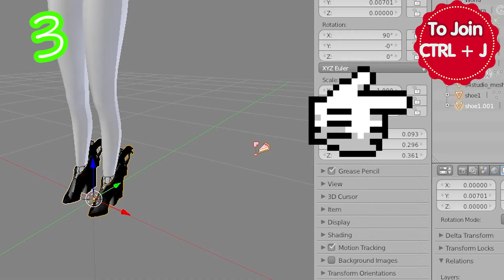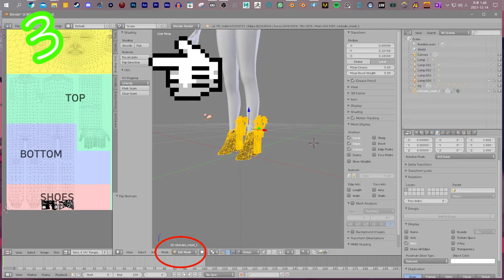How to Make ANY shoe in The Sims 4 FAST and EASY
A tutorial on how to make ANY shoe in the Sims 4 Fast and Easy
Requested by pokapolis ❤️

This can be used to,  create Heels, Pumps, Flats, Boots or anything you can imagine!

Are there things in The Sims 4 you want to know how to do?

🌻Support me,  and watch videos MONTHS before release!

Music made by the talented;
PYRØ (ØØØØ)